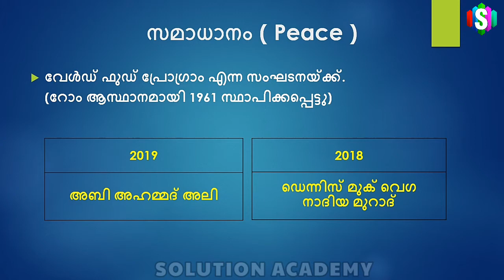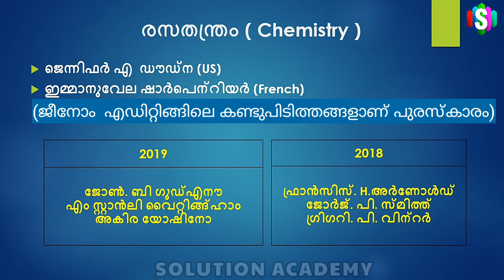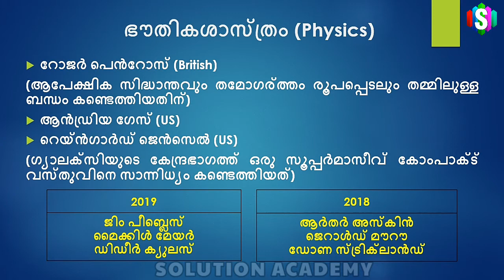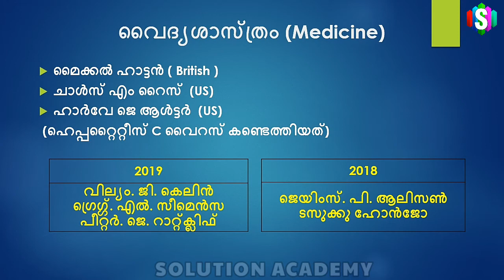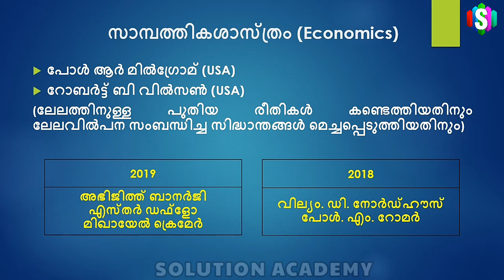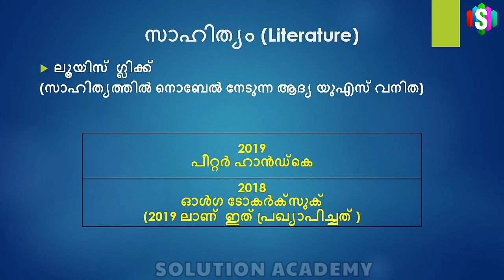Nobel Prize Winners 2020 | Nobel Prize 2019 | Nobel Prize 2018 | For All Exams | Solution Academy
Hydrogen and Oxygen Psc Ldc Topics| ഹൈഡ്രജനും ഓക്സിജനും | Non Metals| Ldc | LGS | Fireman Hydrogenandoxygen pscchemistry HYDROGEN AND OXYGEN PSC LDC TOPICS | ഹൈഡ്രജനും ഓക്സിജനും